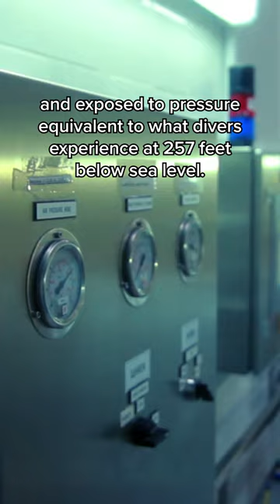End Cruel Decompression Tests On Sheep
Dear @USNavy ⚓️

Being “a global force for good” starts by ditching fatal decompression tests that kill sheep.

Save lives by making the switch to superior, animal-free research methods!